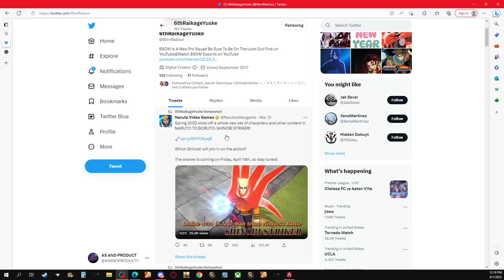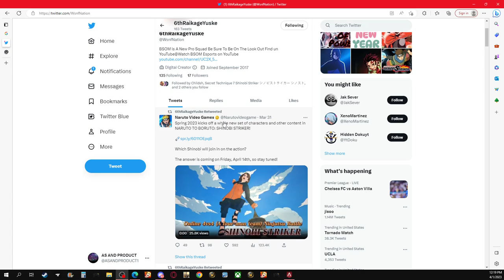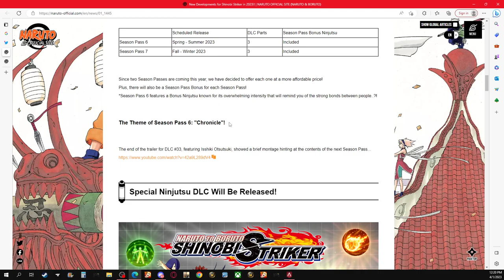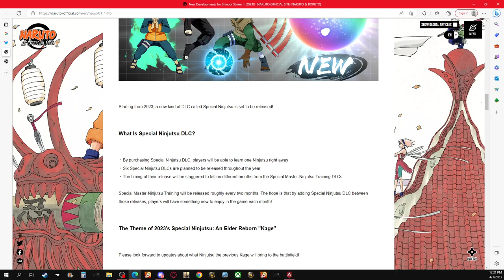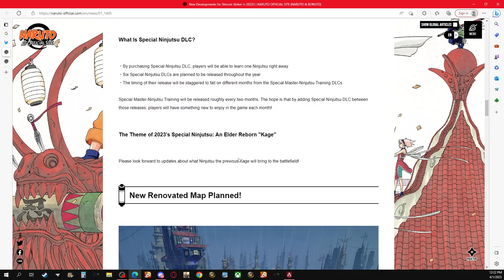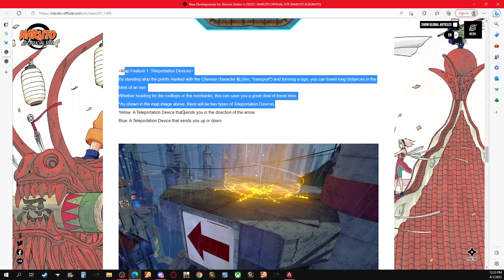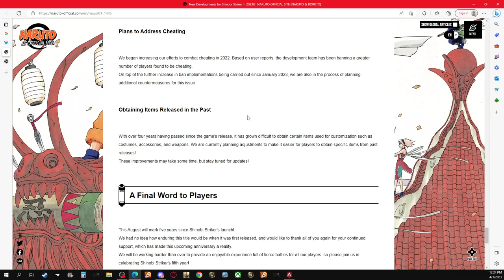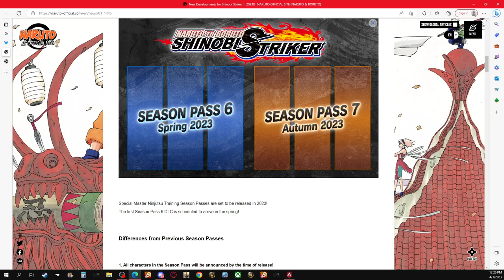Huge New Dlc Announcement Naruto to Boruto Shinobi striker Is Going To Be Saved( The Kage Reborn)